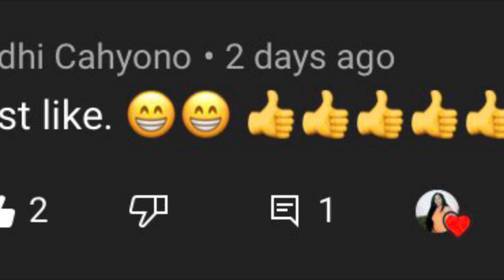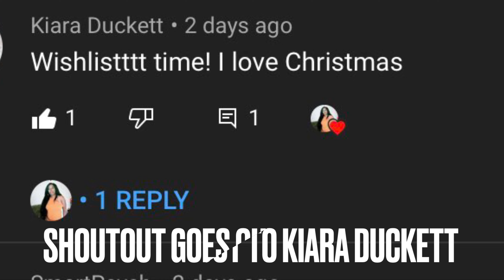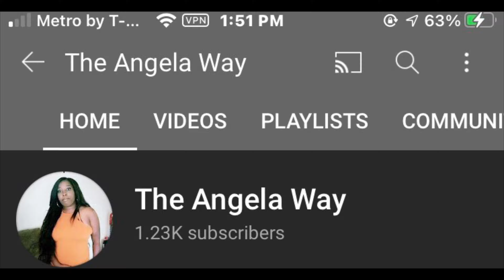(Vlogmas Day 5) Story Time: I shouldn’t graduate high school